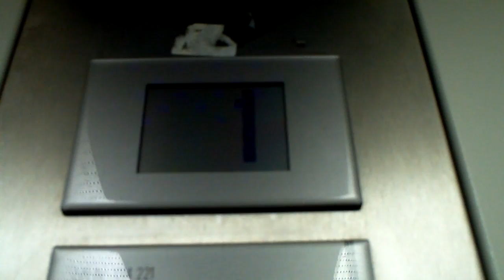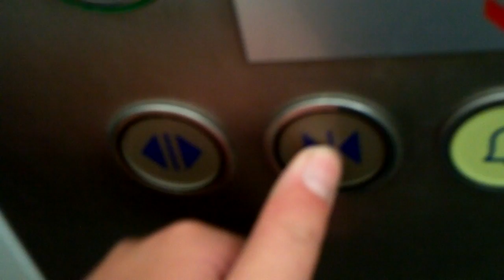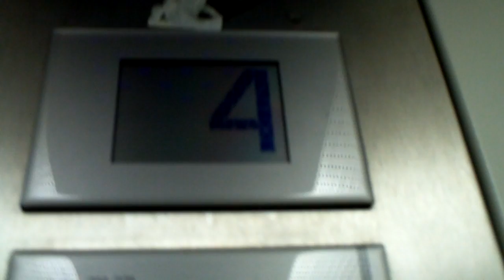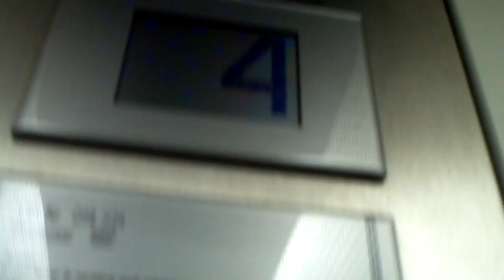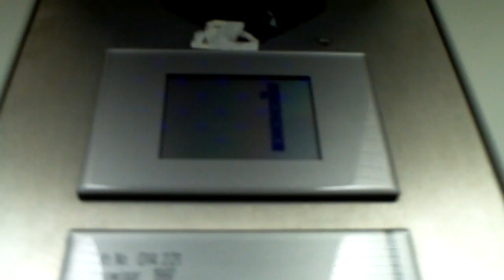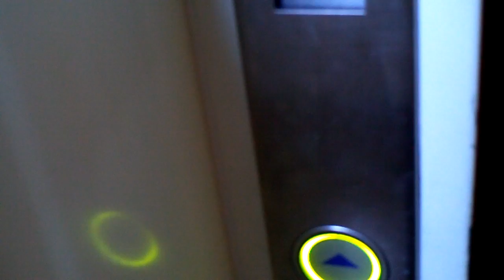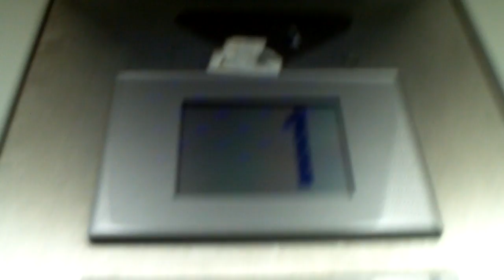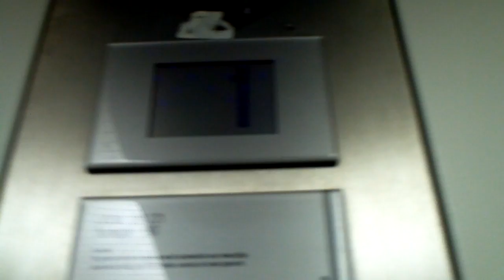A Schindler elevator @ A 5th building in Volendam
Year: 1997